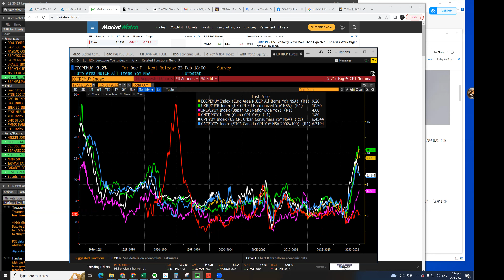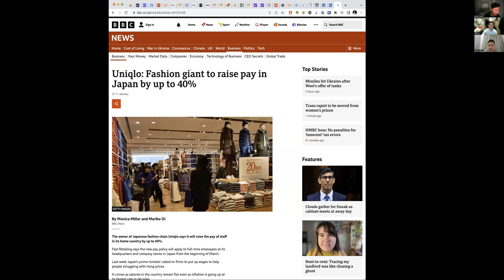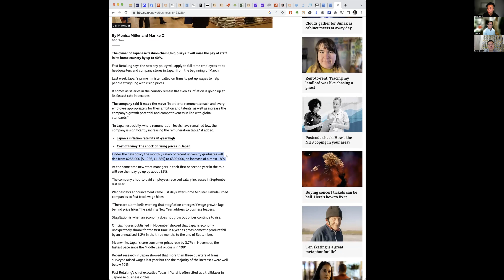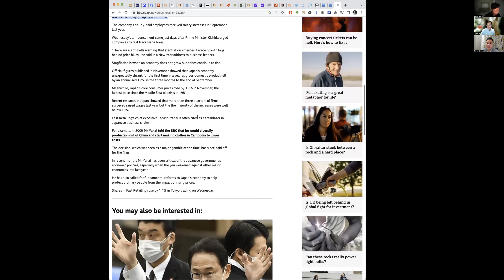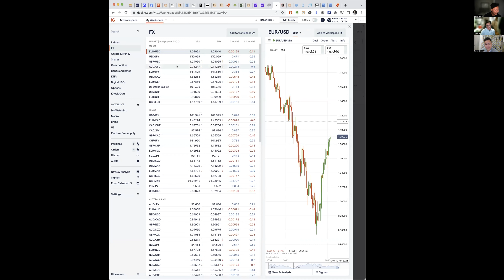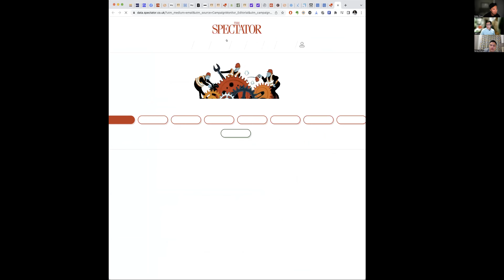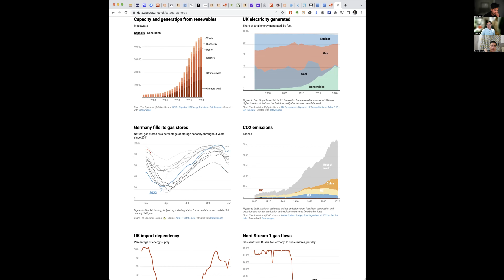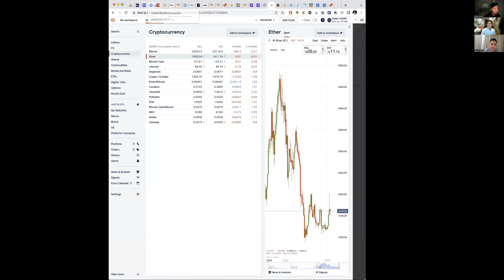〈宏觀經濟〉2 EP_140c 日本通脹升溫/ Uniqlo優衣庫加人工40%/ 天然氣價續跌/ 歐洲國家庫存仍高/ Tesla特拉斯22Q4業績超預期 20230126c